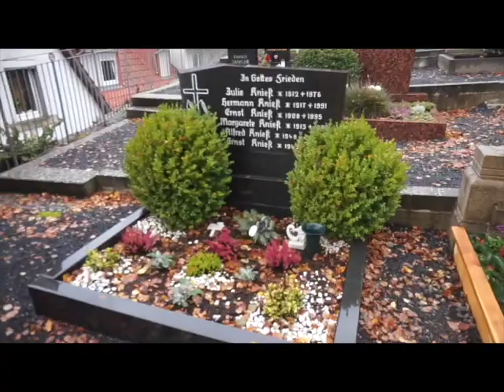OLD MILITARY BASE || DAY IN THE LIFE GERMANY || DEUTSCH UNTERTITEL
wish code  jkwmxrd
code ABAILEY10
uber code ANNEB3661UE
uberEATS code eats- anneb3661ue

THA VLOG